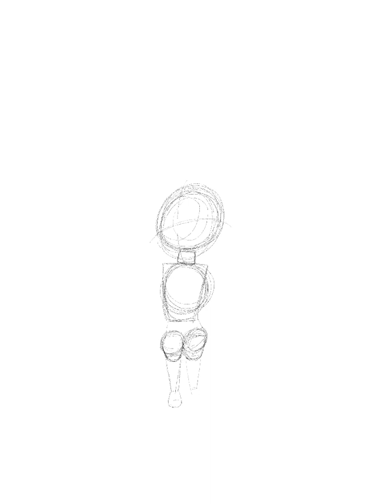Abyss Mage: Rune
Meet Rune, an Abyss Mage in training. Also, they are just a child. Adopted them from N00dle_D00dle for a character trade. I truly adore Rune and I'll have to draw more of them.